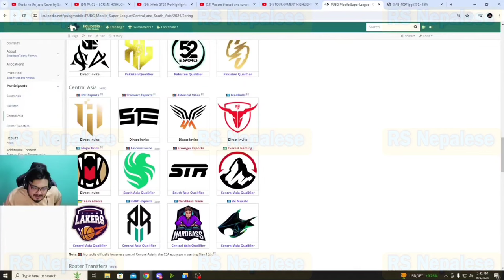Horaa & DRS In PMGC?😱| PMGC Slot Increase? |Asian Championship🔥| Sang Got Blame😨|PMSL & PMCL Results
PMGC Slot Increase?😱| Horaa & DRS In PMGC? |Asian Championship🔥| Sang Got Blame😨|PMSL & PMCL Results

This Video Created From This Channel: ‎‎@